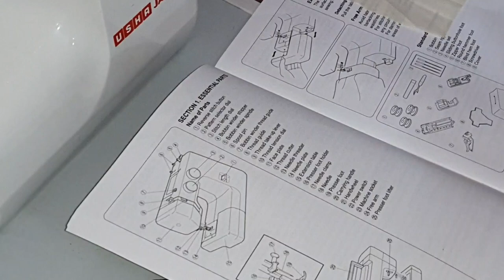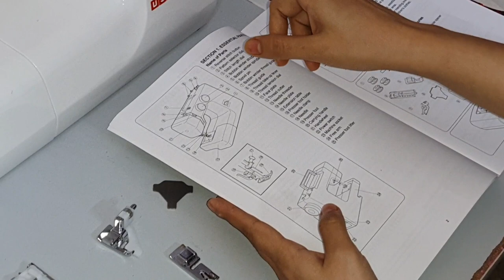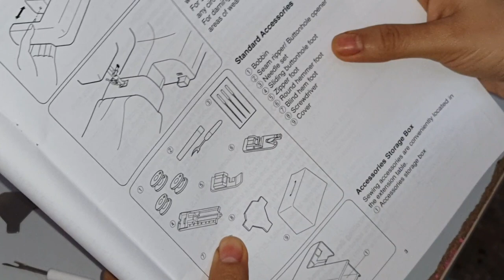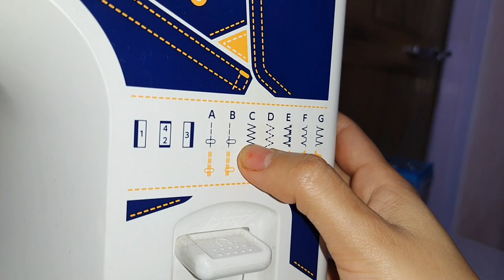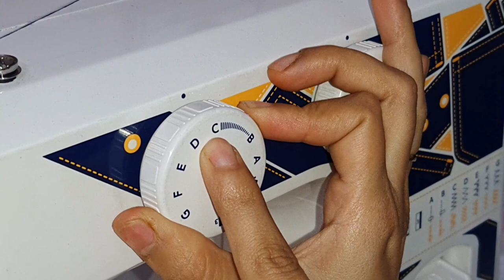USHA Janome Excella DLX Automatic Electric Sewing Machine | Review and Demo | TechTonicsHindi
In this video I have demonstrated the review of functioning and features of  Usha Janome Excella DLX Automatic Sewing Machine.

Purchase Link -

Usha Janome Excella DLX Automatic Sewing Machine

Usha Janome Wonder Stitch Automatic Zig-Zag Electric Sewing Machine (White)

Usha Janome Dream Stitch Automatic Zig-Zag Electric Sewing Machine (White and Blue)

Samsung Galaxy F62 (Laser Green, 6GB RAM, 128GB Storage)